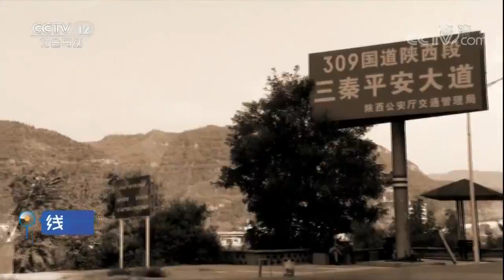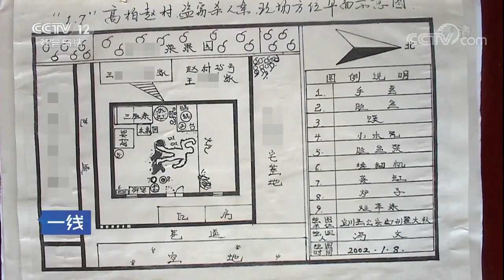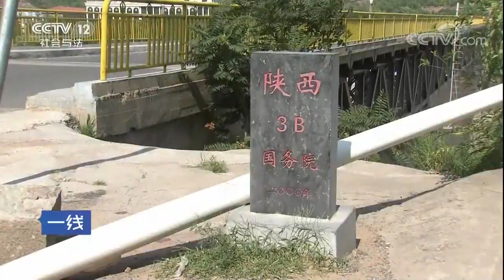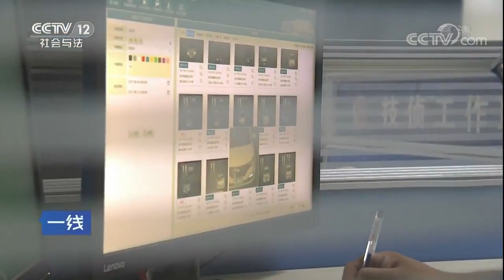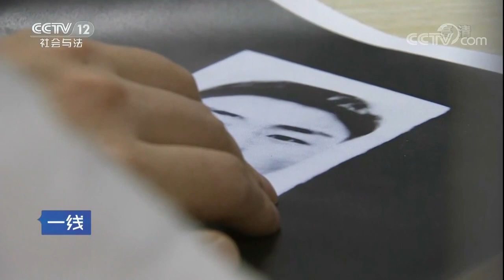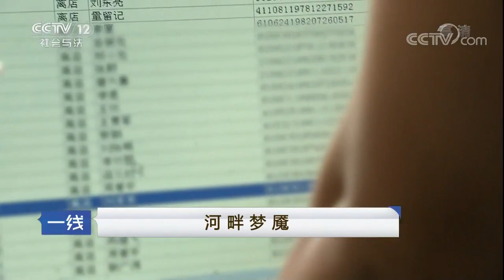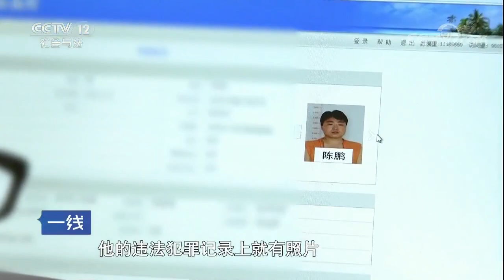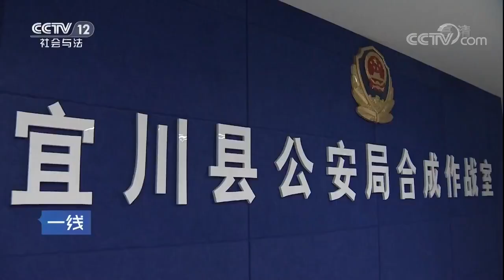河畔梦魇【一线 20170926】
本期节目主要内容：年关将至，却突逢巨变，凶手未知，动机成谜，现场简单，案情却扑朔迷离。设卡围捕，秘密蹲守，时隔十五年，凶手能否顺利抓捕，当年的真相究竟是什么，敬请关注“河畔梦魇”。